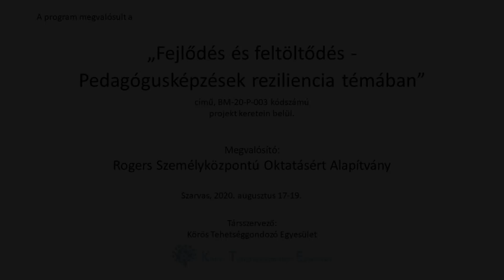Reziliencia képzés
Szarvas, 2020. augusztus 17-19.
A Rogers Személyiségközpontú Oktatásért Alapítvány 30 órás akkreditált pedagógus továbbképzésének néhány pillanata.
A program megvalósulását támogatta a Belügyminisztérium és a Nemzeti Bűnmegelőzési Tanács.
Társszervező: Körös Tehetséggondozó Egyesület.